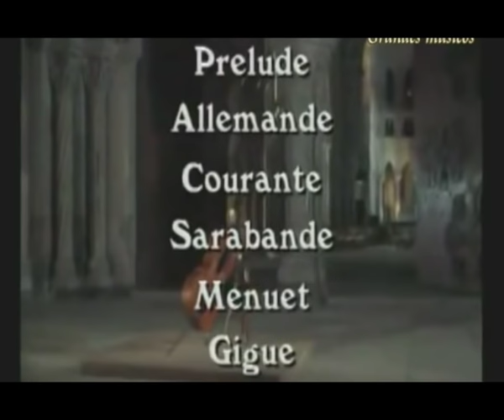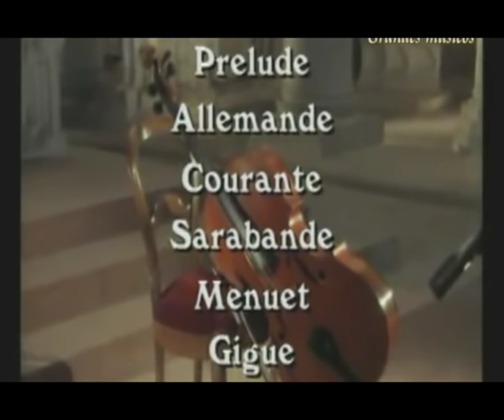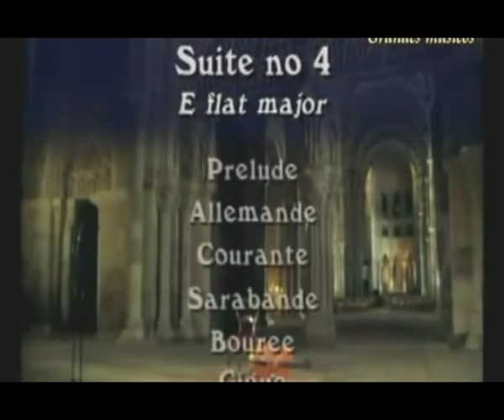Rostropovich plays Bach 6 suites for cello solo DVD 1991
M.  Rostropovich   plays Bach 6 suites for cello solo  Cellosuiten
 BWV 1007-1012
France, 1991
Les Franciscainis de la Basillique
Sainte Madeeline de Vezelay